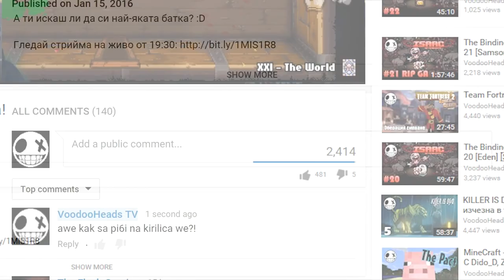The Binding of Isaac AFTERBIRTH - 43 Бях толкова близо... [Eden]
Щеше да се получи забавно, но...